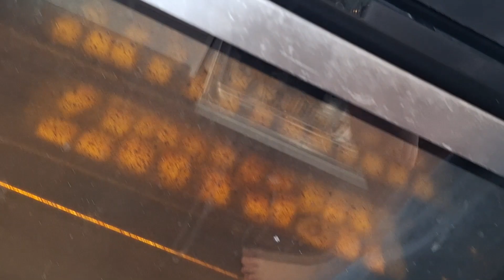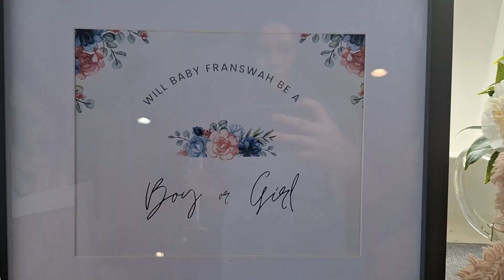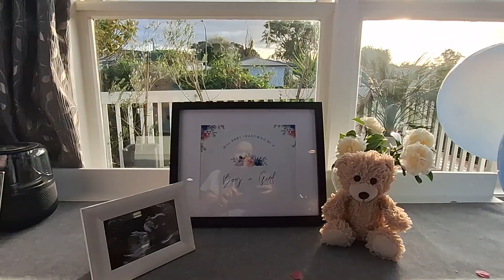Gender Reveal Vlog | Our Reactions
When Craig and I went for the 20 week ultrasound scan we asked the sonographer to write on a piece of paper the gender of our baby. We didn't look at the paper but handed it to my sister Dani who we know is very trustworthy. She then picked the correct coloured confetti cannons and we made a party and a vlog out of the occasion.